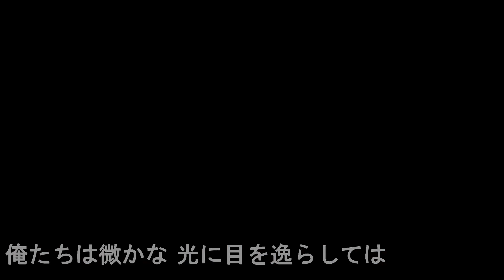Abstract Lust エレン(cv:梶裕貴)【進撃の巨人キャラソン】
2016年に発表されたエレン・イェーガーイメージソング『Abstract Lust（Night ver.）』です.今では音楽サイトでの配信やCD化もされていない、幻の楽曲となっています。
attack on titan eren
character song